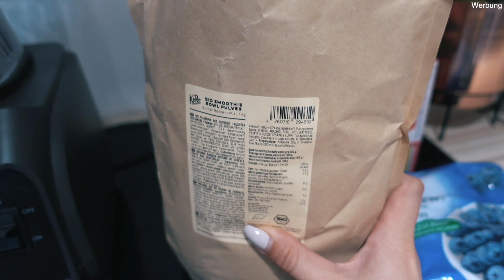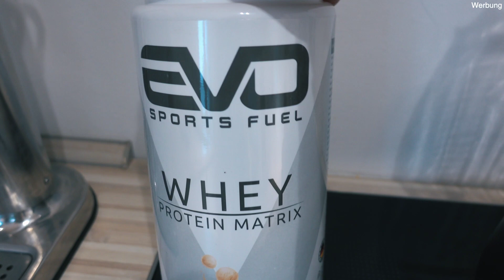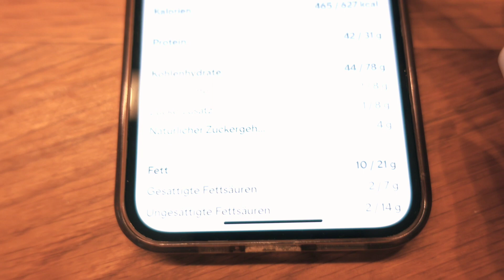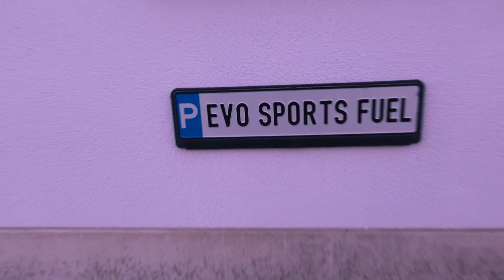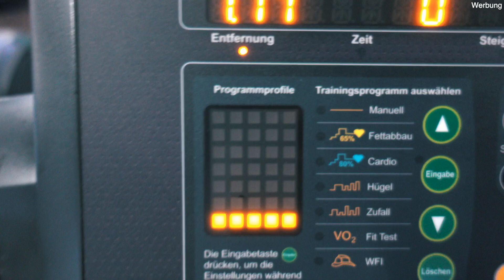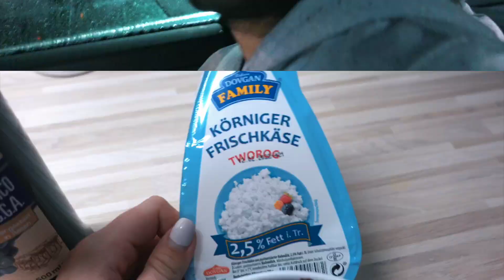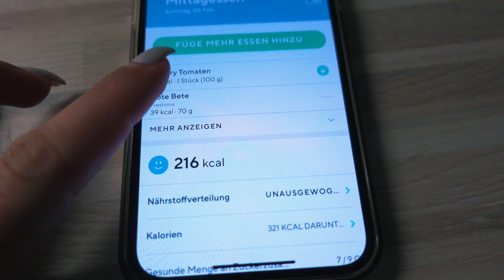Diät Update🥴 Zunahme nach Urlaub?! Neue Morgenroutine + Training Einblicke + gesunde Rezepte uvm!🚀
Heute gibt es ein kleines Diät Update für euch (Spoiler: läuft nicht wie geplant🥴)! Kam es zu einer Zunahme nach meinem Urlaub? Zudem zeige ich euch meine neue Morgenroutine, ihr bekommt ein paar Einblicke in mein Training und ich habe ein wenig Inspo für gesunde Rezepte für euch😍 Ihr könnt euch auf einen super coolen Vlog freuen, schaut unbedingt rein🙌🏼
Wenn euch das Video gefällt, dann würde ich mich sehr über ein Däumchen freuen und lasst mir auch sehr gerne ein Abo auf dem Kanal da, um keine Videos mehr zu verpassen:)